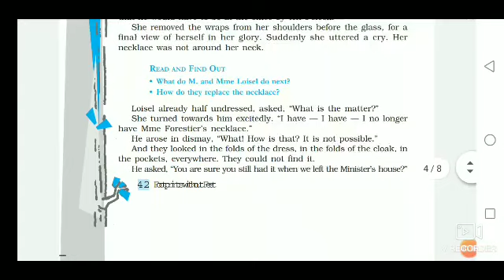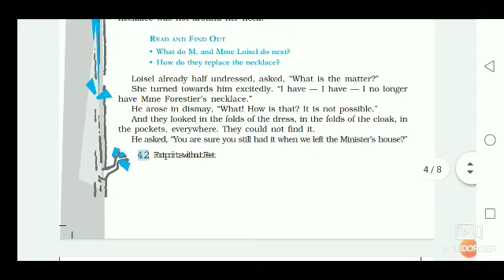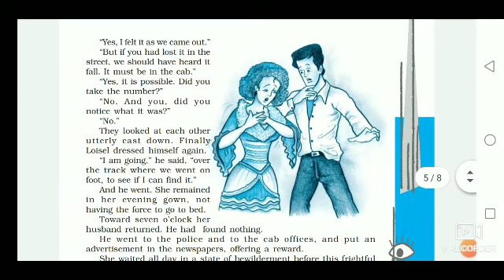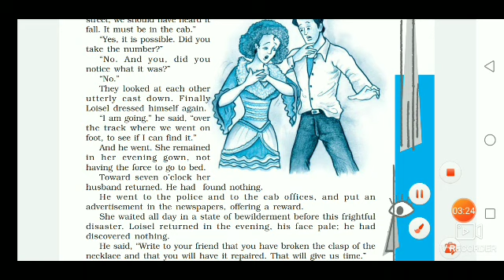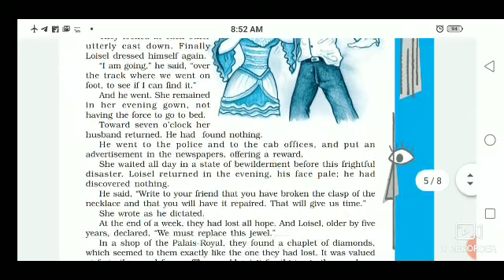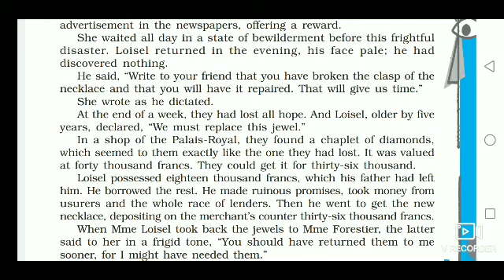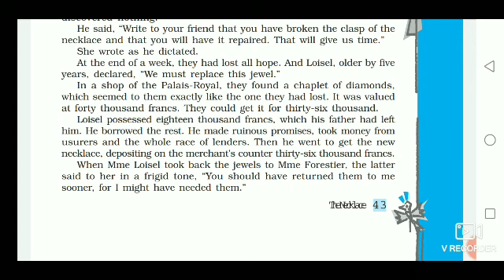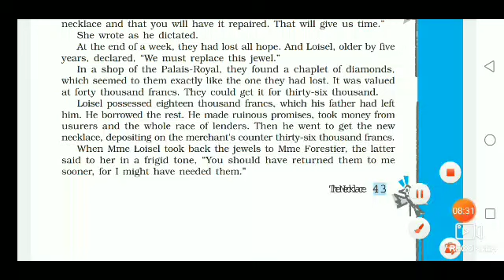Class 10 chapter 7 Footprints Without Feet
The Necklace: Explanation, Hard words,Expression (part 3) by Sunil Sinha